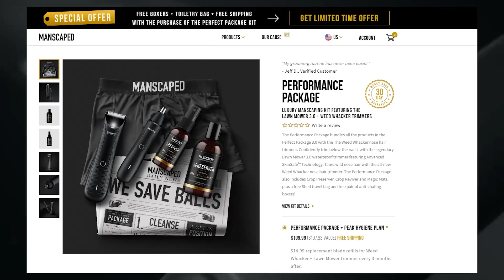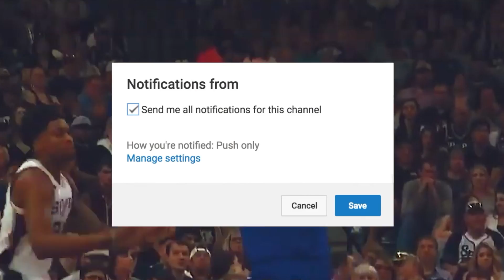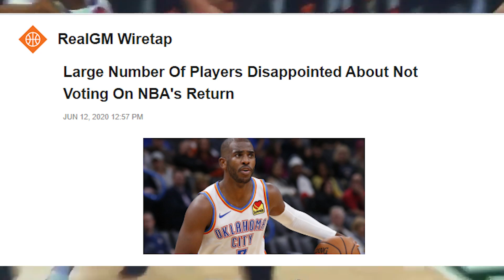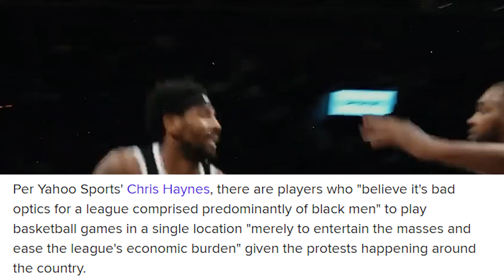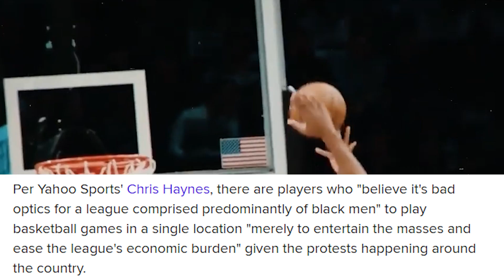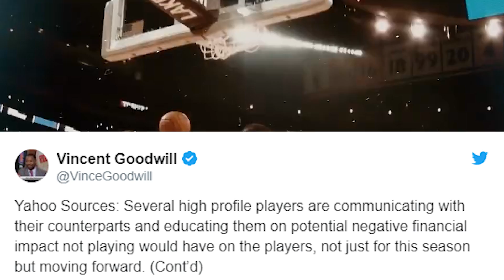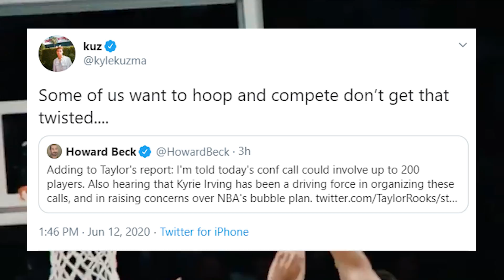The Real Reason Why Kyrie Irving Is Attempting to STOP THE 2020 NBA PLAYOFFS FROM RESUMING!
Do you agree with Kyrie Irving?